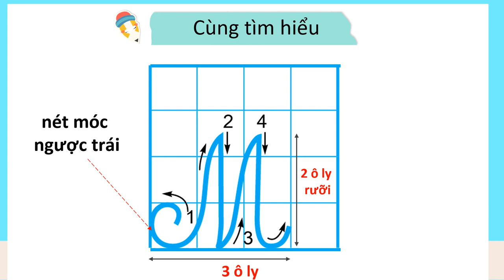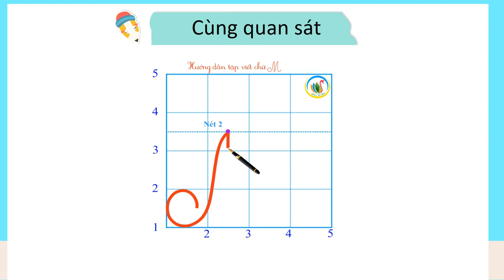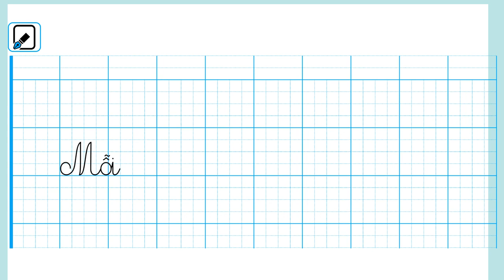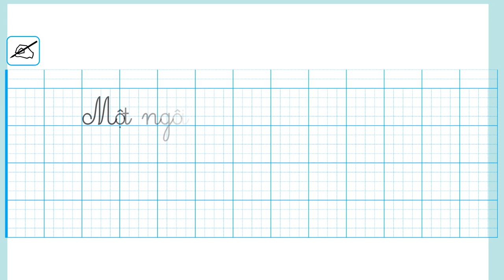TV2 Viết: Chữ hoa M